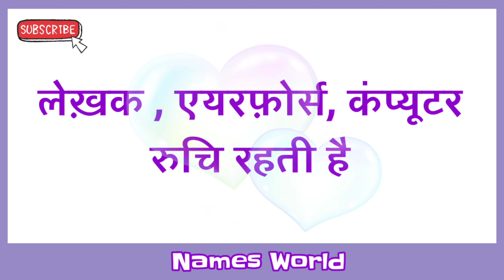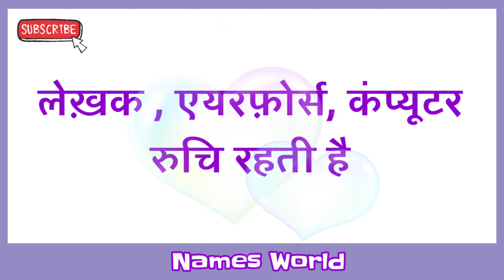Jeewan name ke log kaise hote hai / Jeewan ka arth / Jeewan ka matlab / Jeewan ka status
Friend's in this video we will know the Vyaktitva of Jeewan .

Jeewan name ke log kaise hote hai,
Jeewan ka arth,
Jeewan ka matlab,
Jeewan ka meaning,
Jeewan ka status,
Jeewan name ka status,
Jeewan name ka matlab,
Jeewan name ka arth,
Jeewan ka vyaktitva,
Jeewan,
Jeewan name personality,
Jeewan naam ki ringtone,
Jeewan naam ka bhavishya bataiye,
Jeewan naam ka bhavishya,
Jeewan naam ka bhavishya kya hoga,
Jeewan ka career,
Jeewan ka career kaise hote hai,
Jeewan name ke logo ka vyaktitva,
Jeewan vyaktitva,
Jeewan naam ke vyakti kaise hote hai,
Jeewan whatsapp status,